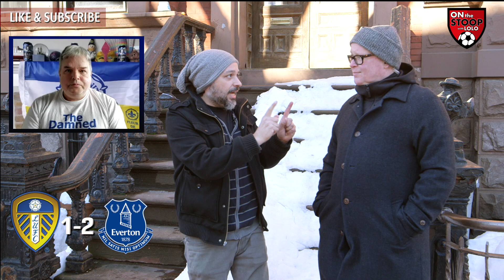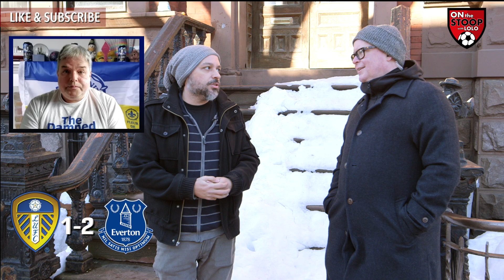Have Leeds United Fans moved the Goalpost? Is Staying up Enough? Leeds United 1-2 Everton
Leeds United 1-2 Everton Premier League Matchweek 22

Lolo and Mark talk with James about the Loss to Everton and why fans are so heartbroken over a loss to a much higher profile, bigger budget opponent.

ON THE STOOP w/ Lolo, Premier League analysis & nonsense straight outta BROOKLYN! 🗽   The show aims to bring the American experience of being a Premier League fan to the world. In the US you are rarely surrounded by only your club's fans, so you gotta know a bit about all clubs and be ready to defend your own!

LOVE THE SHOW?  JOIN THE SQUAD ⤵️

Tim McC
DocuTrek
Chris I
Daniel Neiden
The Karen C

Camera: John C
Producer: John Chiarelli
Produced by 27Jesters LLC

Translated titles:
¿Los aficionados del Leeds United han movido el poste de la portería? ¿Es suficiente mantenerse d

Haben Leeds United Fans den Torpfosten verschoben? Ist es genug aufzubleiben? Leeds United 1-2 Evert

Les fans de Leeds United ont-ils déplacé le poteau de but? Est-ce que rester éveillé suffit? Lee

Os fãs do Leeds United moveram a trave? É ficar acordado o suficiente? Leeds United 1-2 Everton

क्या लीड्स यूनाइटेड फैंस ने गोलपोस्ट

هل قام مشجعو ليدز يونايتد بنقل Goalpost؟ هل السهر يكفي؟ ليد

利茲聯球迷是否移動了球門柱？熬夜夠了嗎？利茲聯1-2埃弗頓

Shin Leeds United Fans sun motsa Goalpost? Shin Tsayawa ya isa haka? Leeds United 1-2 Everton

I tifosi del Leeds United hanno spostato la porta? Sta alzarsi abbastanza? Leeds United 1-2 Everton